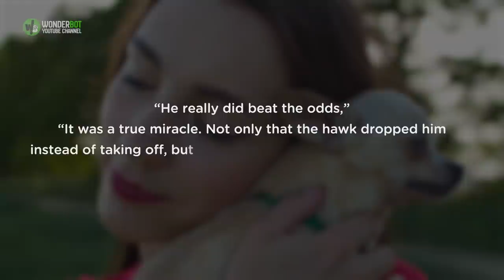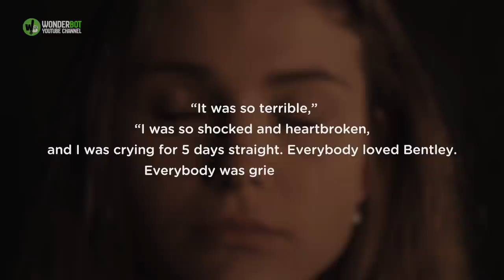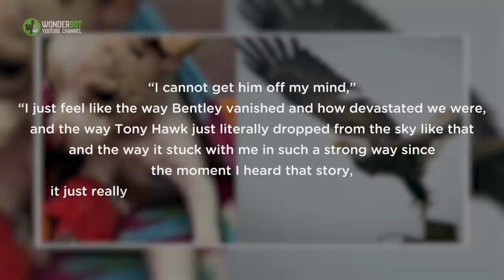This Brave Chihuahua Pup Literally Fell from the Sky